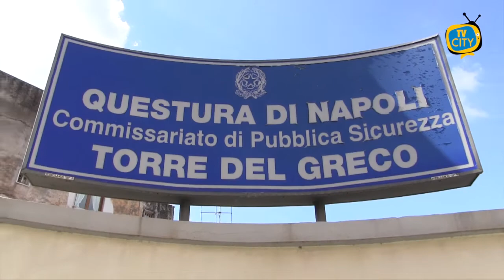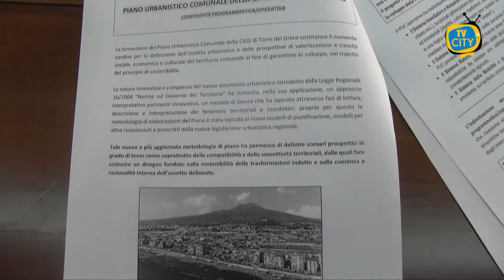TG del 26-02-2021: l'informazione quotidiana di TVCITY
In Apertura Covid, c’è attesa per il nuovo dpcm che scatterà il 6 marzo e dovrebbe essere valido per un mese. il Governo prepara nuove restrizioni per Pasqua. La Campania rischia la zona rossa.

Consueto Punto covid nel vesuviano. Ieri a Torre del Greco registrati 53 nuovi contagi. Abbiamo ascoltato i pareri dei cittadini.

Spazio alla cronaca. Estorsioni e maltrattamenti ai danni di una nota attività commerciale. Arrestato a Torre del Greco un uomo di 44 anni.

Presentato oggi a Palazzo Baronale il nuovo piano urbanistico comunale. Abbiamo ascoltato l’assessore Gennaro Polichetti.

Infine spazio allo sport con la Turris, prima partita per il nuovo tecnico corallino, Bruno Caneo nel derby con la Casertana.